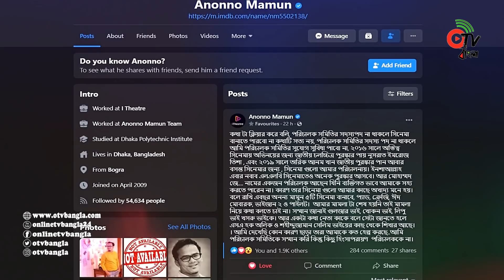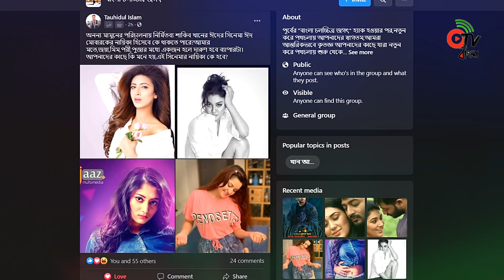ভাইজান ২'তে শাকিব খানের নায়িকা জয়া, মীম, পরী, পূজার প্রস্তাব মামুনের ছবি ঘোষণায়! Shakib Khan | Otv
ভাইজান ২'তে শাকিব খানের নায়িকা জয়া, মীম, পরী, পূজার প্রস্তাব মামুনের ছবি ঘোষণায়! Shakib Khan | Otv Bangla

Shakib Khan, also known by the initialism SK, is a Bangladeshi film actor, producer, singer, film organiser and media personality. In his career spanning about two decades, Khan has been the propeller of the contemporary local film industry, widely known as Dhallywood.